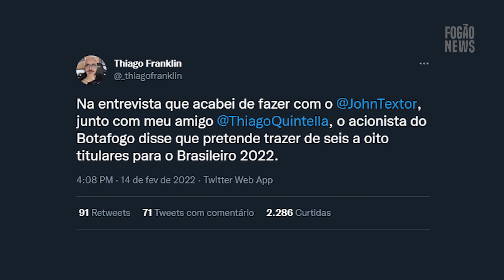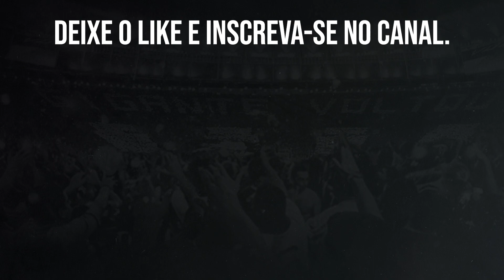JOHN TEXTOR PROMETE ATÉ OITO TITULARES PARA O BRASILEIRÃO